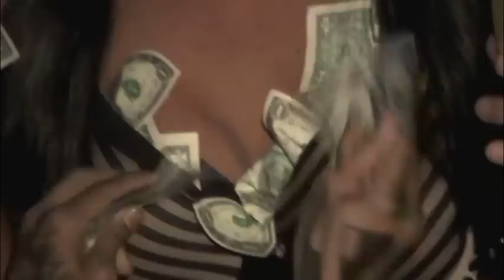Raven: Ends October 10th Showgirls @ Micky's!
Raven closes out the show, giving a shout out to everyone involved as well as bringing the cast back to the stage @ October 10th 2011's SHOWGIRLS, the Monday night weekly Drag-stravaganza @ Micky's in West Hollywood. Shot by Myles Matisse.